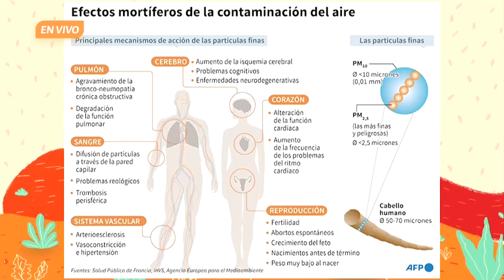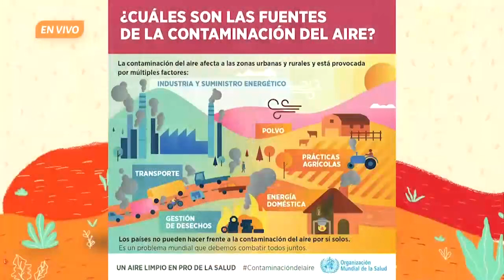¿Cuál es el impacto del aire contaminado en la salud? | De eso se trata. Ep. 20 de septiembre.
En El cambiante mundo de las infecciones, la Dra. Indiana Torres Escobar, académica de la Facultad de Medicina, reflexiona sobre el impacto de la contaminación del aire en la salud, a propósito de la Asamblea de las Naciones Unidas que se realiza en Nueva York, ya que se le asocian las siguientes enfermedades: cáncer de pulmón, accidentes cardiovasculares, cardiopatías y bajo peso al nacer. El aire contaminado produce una reacción de inflamación en las vías respiratorias que impide una adecuada respuesta inmune ante las infecciones de cualquier índole, y provoca una mala oxigenación sanguínea. Necesitamos cambiar nuestra manera de pensar.